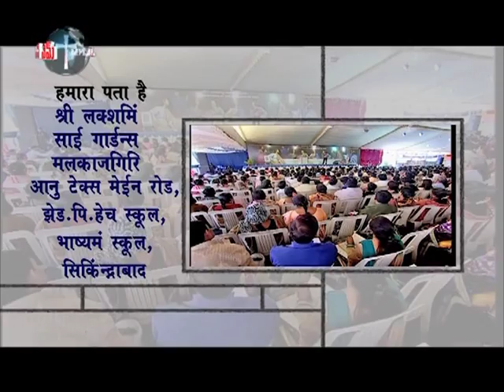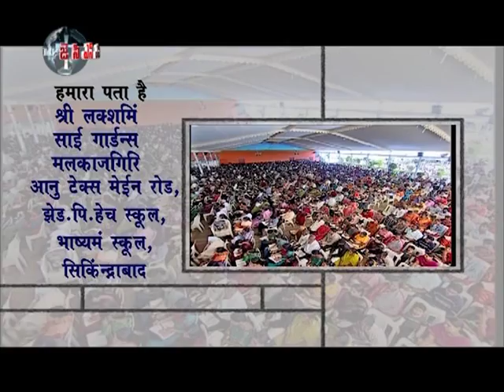shyam kishore message - Hindi studio message - jcnm - hyderabad - 2